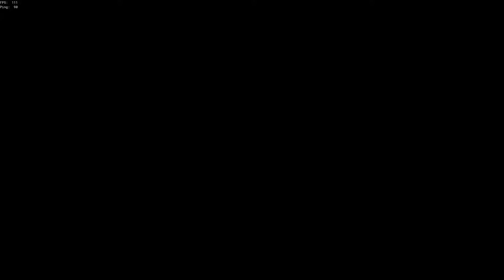Sea of Thieves 2019 01 11 21 22 52 04 DVR